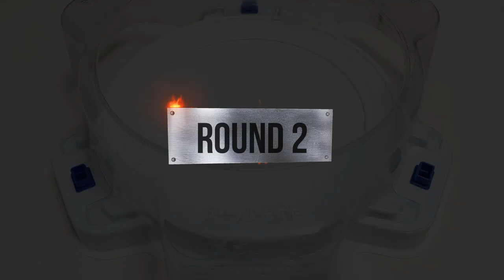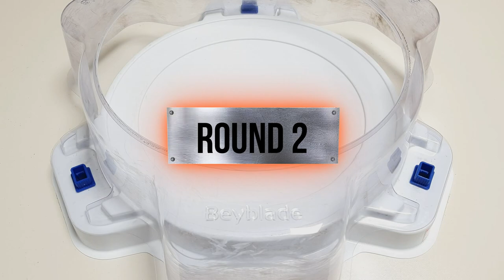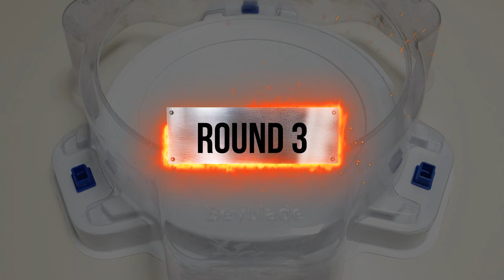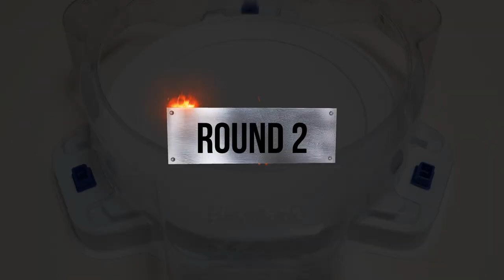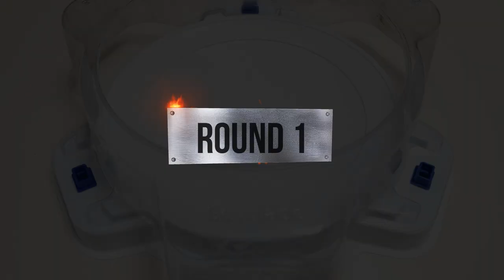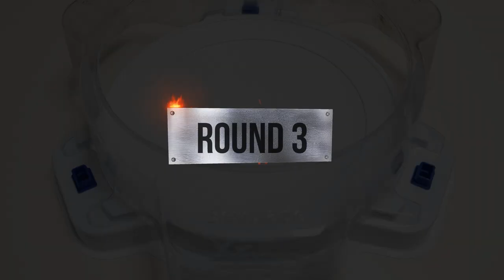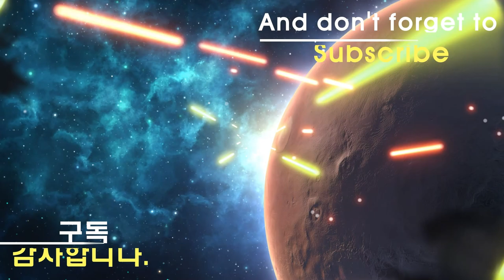Beyblade Burst DB 【 Astral Hello Kitty VS ALL Season 6 DB 】 Marathon 베이블레이드 버스트 DB ベイブレードバーストDB